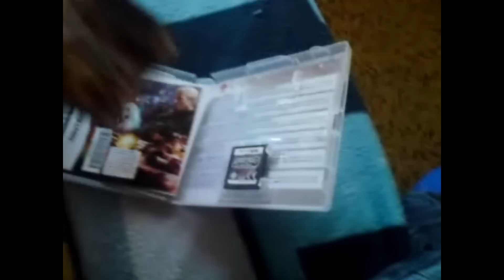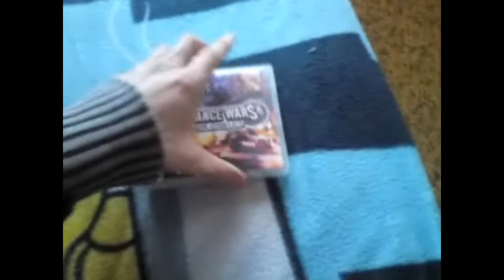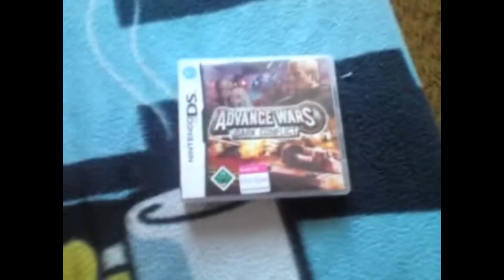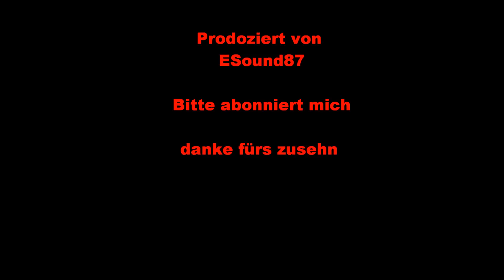Unboxing Advance Wars DS Dark Conflict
zweites Unboxing